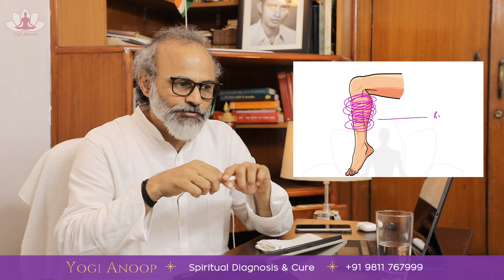Yoga & Pranayama for Low Blood Pressure, Anxiety and Varicose Veins | लो बीपी का योग और प्राणायाम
For Appointment, Personal Diseases, Courses & Workshops-

1- Online Video Consultation is available
2- you can mail your Spiritual Queries

* Mental & Physical Diseases
* Critical Diseases
* All Physical Diseases.
* Navel Displacement (नाभि का टल जाना) (धरन का हटना)
* Mental & Physical Diseases.
* Navel Displacement Cure.

Yogi Anoop Diagnosis, Teacher Training, Workshopsyou can Contact with us for These issues
* Meditation Workshops
* Diseases Based Classes, Teacher Training & Workshops
* Subconscious Mind Cleansing
* Diseased Based Training & Workshops
* Kriya Yoga for spiritual awakening
* Navel Displacement workshops
* Spine Management Workshops
* Spiritual Workshops

     योगी अनूप एक ऐसे आध्यात्मिक गुरु हैं जिन्होंने अपने 38 वर्षों की आध्यात्मिक साधना में आत्म ज्ञान हेतु हठ योग, राजयोग और ज्ञान योग का पूर्ण सहयोग लिया । इन सभी योग के अंगों के माध्यम से समाधि के स्तर को प्राप्त करके आत्म ज्ञान प्राप्त किया । यहाँ तक कि इन्होंने उन सभी यौगिक कलाओं को जिसमें योग , प्राणायाम , ध्यान , प्रत्याहार जैसे माध्यमों से मन मस्तिष्क और देह को स्वस्थ करने में भी सफलता प्राप्त किया । इन्होंने हठ योग, राज योग एवं ज्ञान योग को भी एक प्रकार से चिकित्सीय रंग दिया । आसान और प्राणायाम ही नहीं, बल्कि यम-नियम, प्रत्याहार और धारणा के माध्यम से मन मस्तिष्क और देह को ठीक करने में सफलता पायी ।यहाँ तक कि ज्ञान योग का चिकित्सीय ढंग से अभ्यास को जन्म दे कर शरीर के तंत्रिका तंत्र को ठीक करने का प्रयास किया । योगी अनूप एक ऐसे योगी हैं जिन्होंने ज्ञानेंद्रियों के अभ्यास से मस्तिष्क ही नहीं बल्कि शरीर के कई रोगों को ठीक करने में सफलता पायी है । उनके अनुसार ज्ञानेन्द्रियाँ ही देह की कर्मेन्द्रियों में रोग पैदा करती हैं । यदि ज्ञानेंद्रियों के तनाव को पूर्ण रूप से नियंत्रित और शांत कर दिया जाये तो कर्मेन्द्रियाँ स्वस्थ हो जाती हैं । यहाँ तक कि सभी अंगों का स्वास्थ्य ज्ञानेंद्रियों से होते हुए कर्मेन्द्रियों पर और कर्मेन्द्रियों से होते हुए शरीर के अंगों पर आकर गिरता है ।
योगी अनूप के अनुसार रोगों के जन्म का प्रारंभ की यह कड़ी है जो निम्नलिखित है -मन -पाँच ज्ञानेन्द्रियाँ - पाँच कर्मेन्द्रियाँ - इसके बाद शरीर के अंगों पर दुष्प्रभाव ।
इन्होंने मन और इंद्रियों पर इतने सूक्ष्म अध्ययन करके मन और शरीर की बीमारियों को ठीक करने का प्रयास किया । इनका कहना है कि व्यक्ति जब तब आत्मोत्थान नहीं करता तब तक वह स्वयं को ठीक नहीं कर सकता है । इसीलिए योगी अनूप के अनुसार समस्त ऋषियों का मूल उद्देश्य आत्म ज्ञान तक के सफ़र में देह और मस्तिष्क को भी ठीक करना था ।
इन्होंने अपने आत्मज्ञान से मन, मस्तिष्क और देह  के कई ऐसे रोगों को ठीक किया जिससे इनका स्वयं का ही विकास नहीं बल्कि संपूर्ण मानव समाज का विकास हुआ ।
योगी अनूप ने साथ साथ योग, प्राणायाम  और ध्यान में कई कलाओं को रोगियों के प्रकृति के आधार पर विकसित किया और उसका परिणाम यहाँ तक आधुनिक चिकित्सा विज्ञान से भी शीघ्र हुआ । उन्होंने अब तक लगभग 17 हज़ार शिष्यों के साथ प्रत्यक्ष रूप से संपर्क बनाकर उन्हें ठीक करने का प्रयास किया । योगी अनूप बचपन से ही क्रिया योगी रहे हैं और उन्होंने क्रिया योग के माध्यम में भी कई ऐसे कलाओं को जन्म दिया जिससे आत्म संतोष व आत्म ज्ञान ही नहीं बल्कि शरीर और मस्तिष्क के रोगों को ठीक किया जा सकता है ।